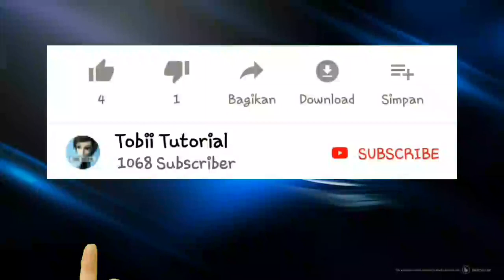Cara Menggunakan Jurus Ultimate Di Game Bassara PPSSPP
Game bassara versi PPSSPP memang tidak sama dengan versi consol PS2 guys..

Semoga bermanfaat